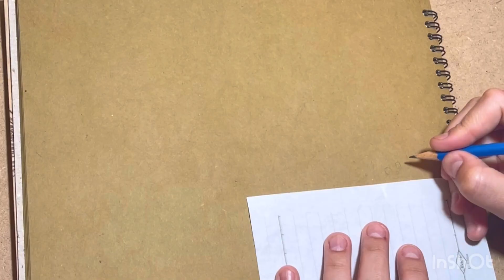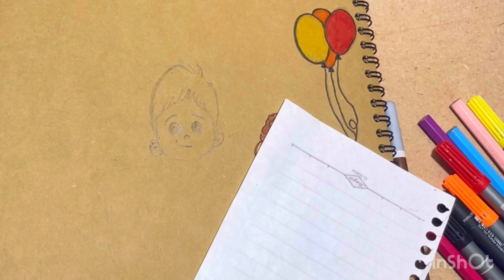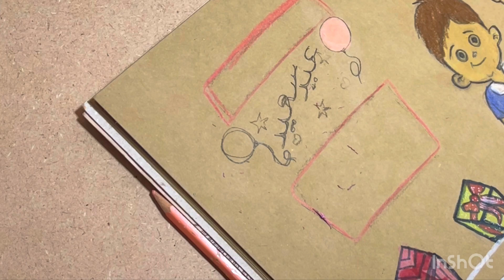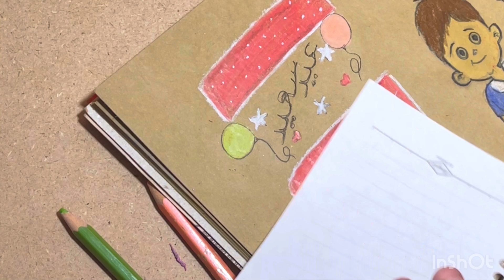"رسم عيد سعيد: خطوة بخطوة للمبتدئين والأطفال"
**عنوان الفيديو:**

**رسم عيد الفطر المبارك : إبداع فرحة العيد بألوانك!**

**الوصف:**

هل أنت متحمس للاحتفال بعيد الفطر المبارك؟ إليك طريقة رائعة للتعبير عن فرحتك برسمة مميزة!

في هذا الفيديو، سنأخذك في رحلة فنية سهلة لتعلم **كيفية رسم عيد الفطر** خطوة بخطوة. سنستخدم أدوات بسيطة وألوانًا زاهية لخلق لوحة فنية تعكس بهجة العيد.

**مناسب لجميع المستويات:**

سواء كنت مبتدئًا في الرسم أو فنانًا محترفًا، فهذا الفيديو مناسب لك! سنشرح كل خطوة بوضوح وبساطة مع **نصائح وحيل** لجعل رسوماتك مميزة.

**موضوعات الفيديو:**

* **أفكار ملهمة** لرسم عيد الفطر
* **تعليمات سهلة** خطوة بخطوة
* **تقنيات الرسم الأساسية**
* **استخدام الألوان الزاهية** لخلق جو احتفالي
* **نصائح وحيل** لإتقان رسوماتك
* **إبداعك الخاص** لإضافة لمسة شخصية

**مع هذا الفيديو، ستتمكن من:برسومات احتفالية جميل
* **إهداء** أصدقائك وعائلتك لوحات فنية فريدة من نوعها
* **التعبير عن فرحتك** بعيد الفطر بطريقة إبداعية

**انضم إلينا في هذا الفيديو واستمتع بتجربة رسم ممتعة وفريدة من نوعها!**

**لا تنسَ مشاركة رسوماتك معنا في التعليقات!**

1. رسم عيد سعيد

2. خطوة بخطوة

3. تعليم الرسم للأطفال

4. أفكار رسومات العيد

5. نشاطات العيد

6. فنون للأطفال

7. رسومات سهلة

8. عيد الفطر

9. عيد الأضحى

10. إبداع الأطفال

11. كيفية الرسم

12. تعليم الأطفال

13. فنون العيد

14. نشاطات يدوية

15. رسم بسيط للمبتدئين